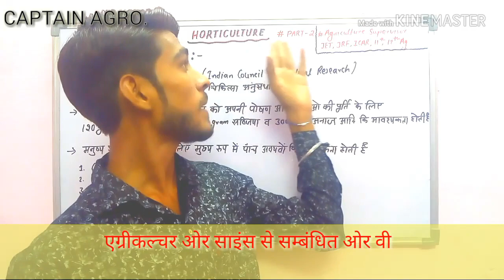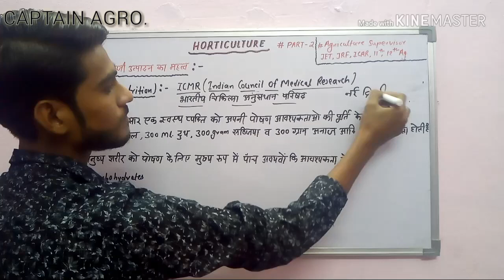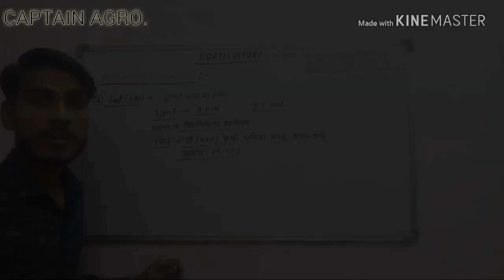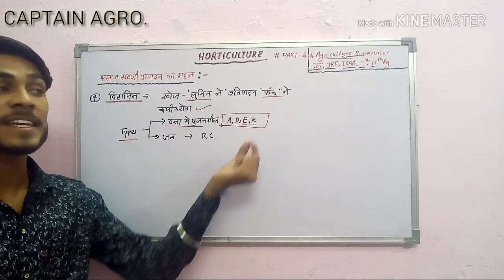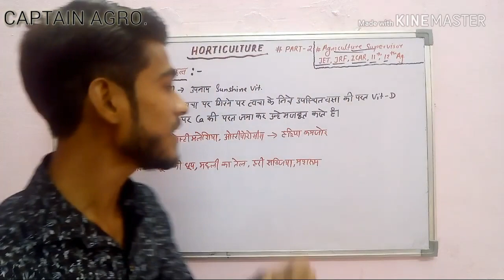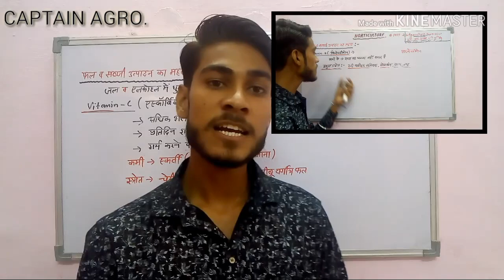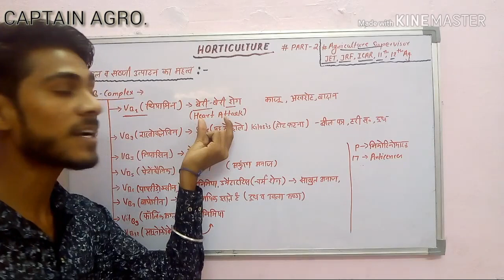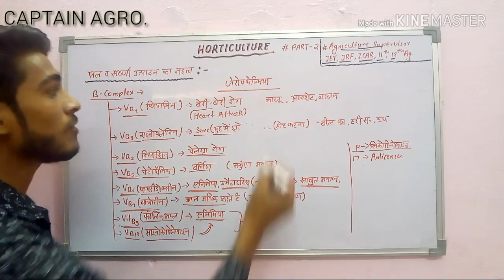Agriculture Supervisor Horticulture Part - 2 फल व सब्जी विज्ञान का महत्व,विटामिन्स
Horticulture
 फल व सब्जी विज्ञान का महत्व,विटामिन्स